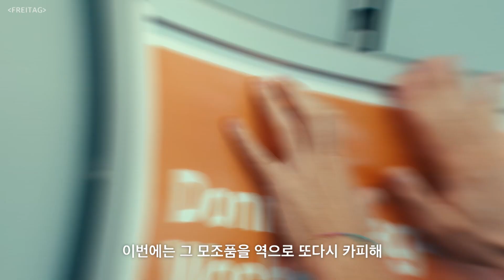짝퉁 프라이탁을 파는 진짜 프라이탁?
프라이탁이 창립 30주년을 맞이해 슈퍼마켓 콘셉트로 꾸민 '목요일 슈퍼마켓 위크'를 선보였습니다. 독일어로 '금요일'이라는 의미인 프라이탁은 브랜드 론칭 초기 한 마트에서 '목요일' 이름으로 판매되고 있는 모조품을 발견한 바 있는데요. 이번에 그 모조품을 역으로 또다시 카피해 목요일 라벨을 붙인 가방을 한정 판매했으며, 모조품을 발견했던 슈퍼마켓으로 위트 있게 플래그십을 꾸몄습니다.